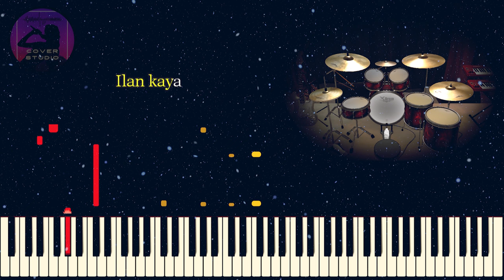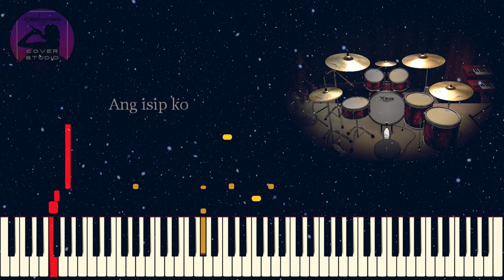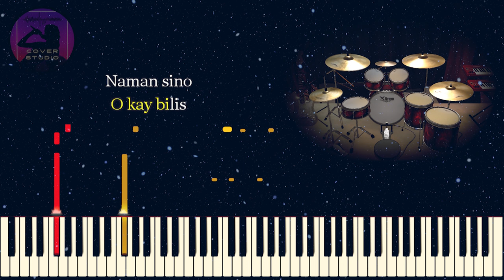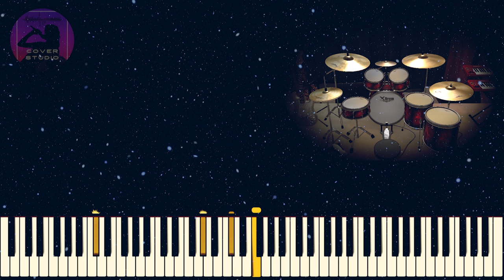Natatawa Ako - Aegis (KARAOKE VERSION)